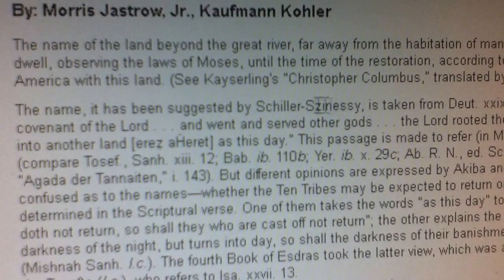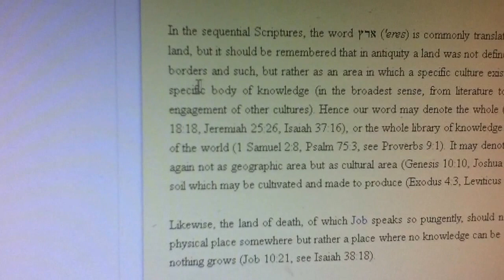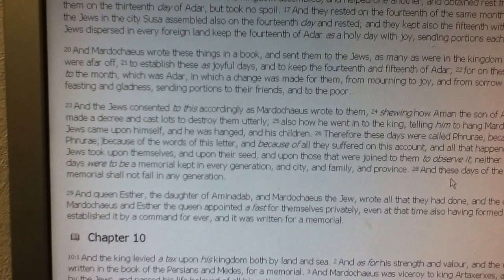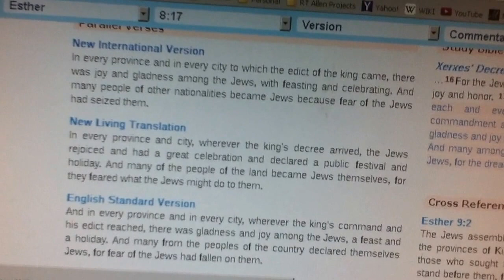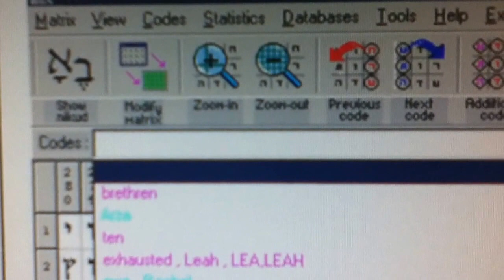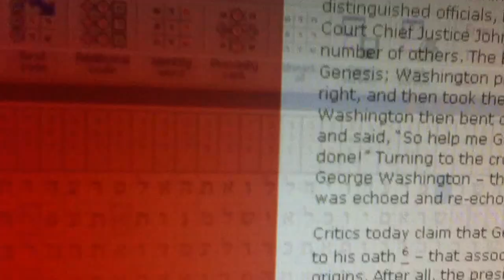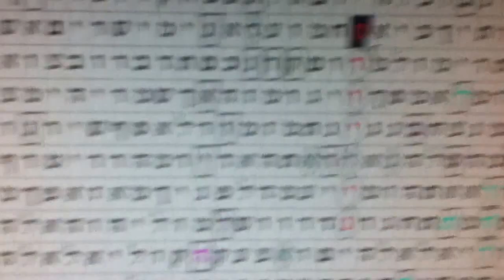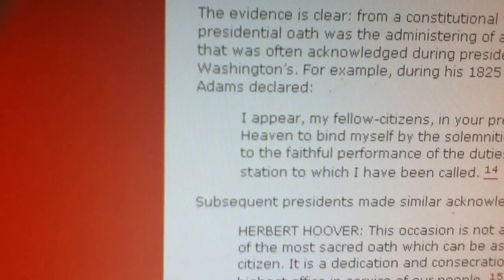Arzareth & The Phoenician's: Rachel / Leah & sons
update 9-24-16
Oldest Ten Commandments Discovered In New Mexico

"An amazing discovery found in New Mexico of all places the 10 commandments written in Paleo Hebrew. A language that has not been used since 500 years before the coming of Christ. Capture

"With respect to political and geographical relations, Phoenicia held a foremost position in the history of the ancient world. The Phoenicians were known as brave and courageous merchants and seafarers. They were the first to venture great distances from shore and to navigate the open seas aided by the north star as guide. In their travels they gained the Atlantic Ocean, and were the first to reach the British Isles..."

"This is the land to which the ten tribes were deported (2 Esdras 13:45). It is described as "another land" lying a year and a half's journey beyond the river, i.e. the Euphrates. It probably answers to the Hebrew 'erets 'achereth (Deuteronomy 29:28). In Josephus' time the people were still believed to be there in countless numbers (Ant., XI, v, 2). "

"15 And Mardochaeus went forth robed in the royal apparel, and wearing a golden crown, and a diadem of fine purple linen: and the people in Susa saw it and rejoiced. 16 And the Jews had light and gladness, 17 in every city and province wherever the ordinance was published: wherever the proclamation took place, the Jews had joy and gladness, feasting and mirth: and many of the Gentiles were circumcised, and became Jews, for fear of the Jews."

"In Esther 3:1, we are told that Haman is an Agagite. Agag was the king of Amalek (1 Sam. 15:8). Therefore, Haman and his sons were Amalekites. Rabbi Elijah Solomon, a prominent Lithuanian rabbi of the 18th century known as "the great one of Vilna," held the tradition that the German nation was descended from Amalek.".

"These hangings took place on October 16, 1946. On the Jewish calendar, October 16, 1946, corresponded to 21 Tishri, 5707. This date was the last day of the Jewish feast of SUKKOT the day called Hoshana Rabba. The Jews believe that this day represents the coming time when God's verdicts of judgment will be sealed."

This is a highly prophetic scroll - it has continually repeated in History. In the table in Ohio where "Adalia" came up Haman also came up 20 times. So my thinking is... each of Leah and Rachel's sons became a Nation of people... Levites, Rubenites, etc. etc., .. so there could of been children from the sons that were hanged .. but interesting that one of Haman's sons came up- I think there was another one " Parmashta" but it had a different spelling, but I cannot find it now. Amalek did not come up in the Ohio Table but did come up One time in the New York table with Haman coming up multiple times in both New York and the Ohio tables.. YOD HEY VAV HEY wins!!! Esther Declares and Publishes the Victory! The powers that be have attempted to hide, rewrite, and outright lie about History.. Again WHO WINS... The true Kings of Kings. Our Kinsman Redeemer.. YESHUA HA MASHIACH!! BUT WILL ISRAEL RETURN!?

LAM 1:4
The ways of Zion do mourn, because none come to the Solemn Feasts: all her gates are desolate: her priests sigh, her virgins are afflicted, and she is in bitterness.